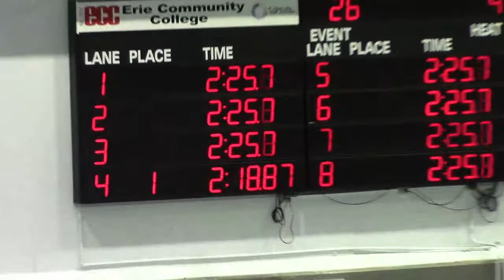2019-7-19, Nia LC Champs, 200 breast finals, Aidan